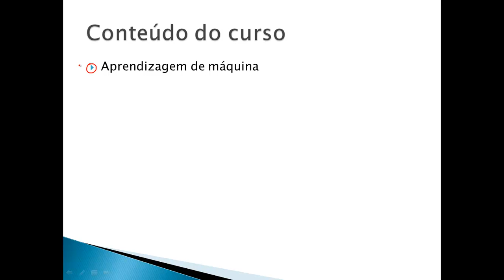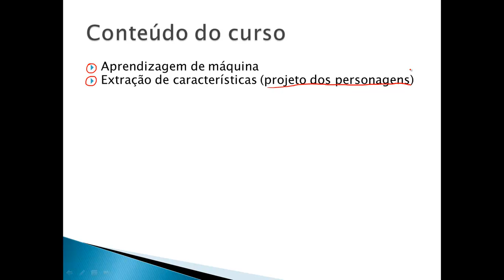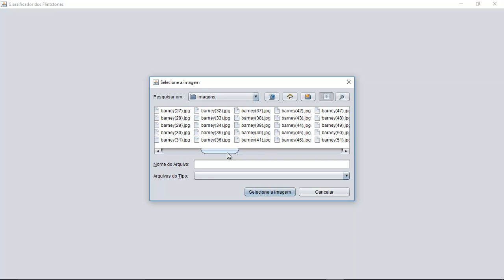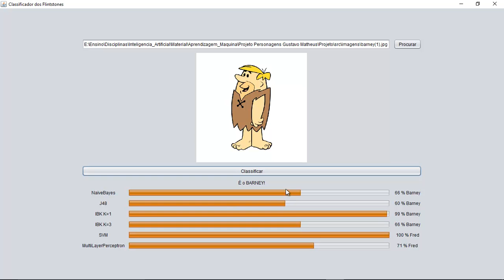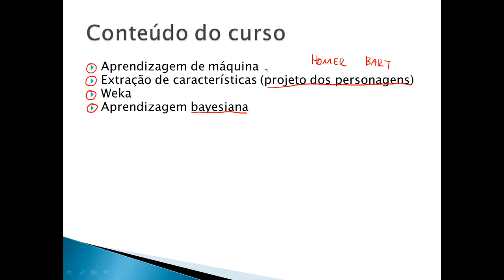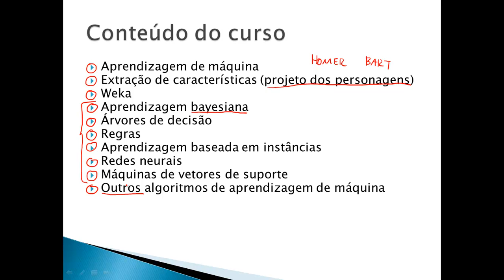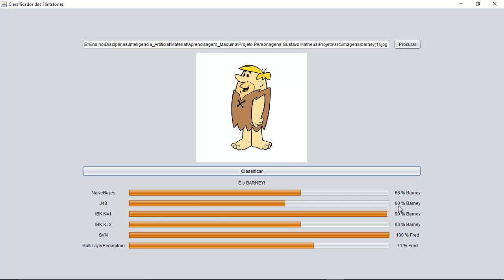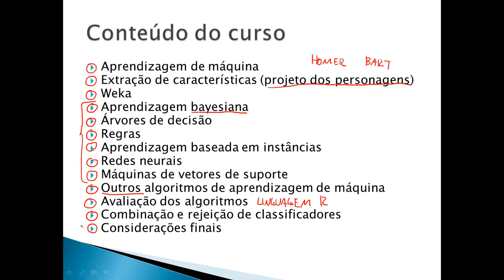Conteúdo curso Machine Learning e Data Science com Weka e Java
Nessa videoaula você será apresentado ao conteúdo do curso "Machine Learning e Data Science com Weka e Java" que está disponível para assinantes IA Expert Academy.